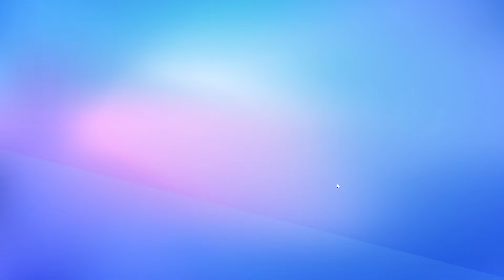Gramy w Stumble Guys ^^